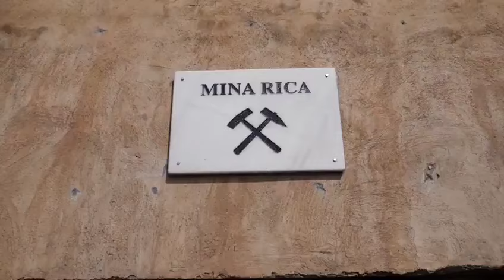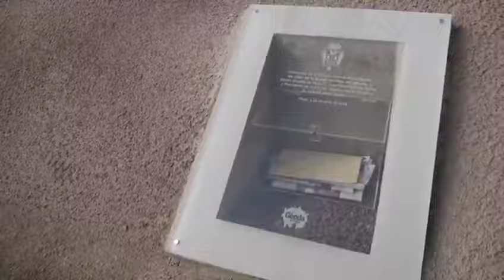Apertura al público de la Geoda Gigante de Pulpí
El lunes 5 de agosto se ha abierto oficialmente al público la Geoda Gigante de Pulpí, un accidente natural único en Europa.